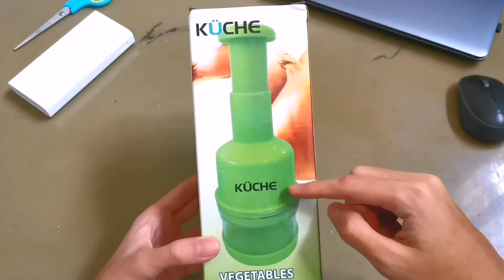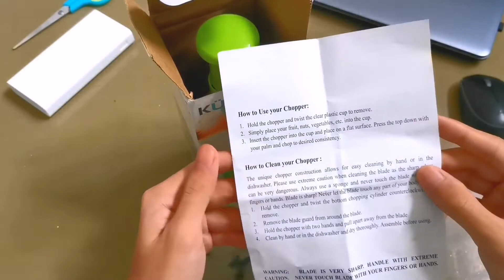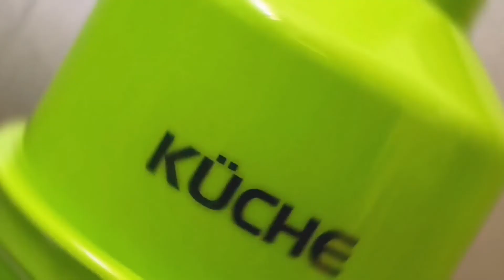UNBOXING Alat Buat Potong - Potong | Bagus??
Kuche Vegetables Chopper